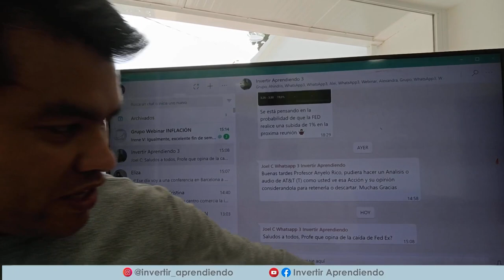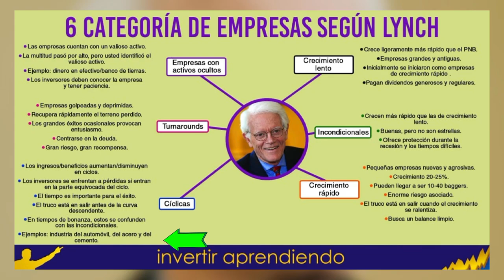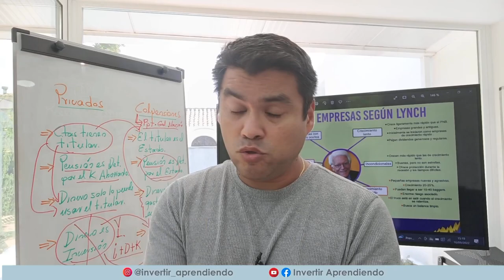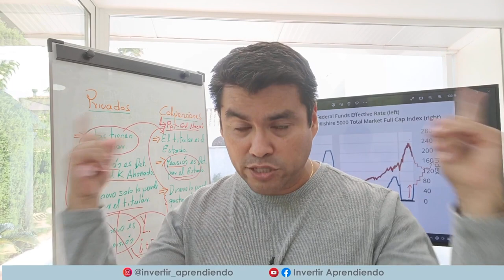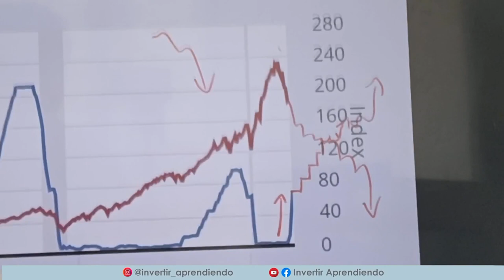🔴 FEDEX SE HUNDE en BOLSA y ANTICIPA la PEOR RECESIÓN ECONÓMICA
🔴 FEDEX literalmente SE ESTRELLA en Bolsa y ofrece la PEOR CAIDA en su precio desde 1987.

▶️ Solicita nuestro EXCEL con las métricas de las MEJORES EMPRESAS DE DIVIDENDOS.  Escribe a través de este LINK ➡️➡️